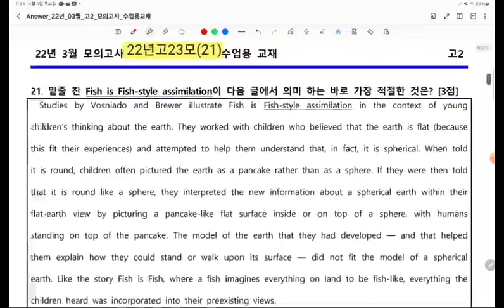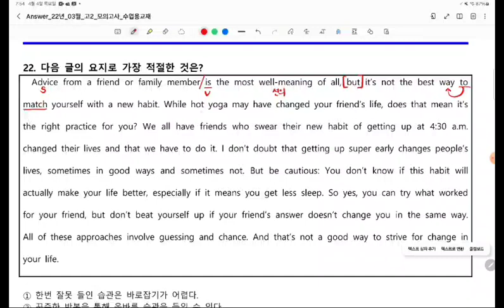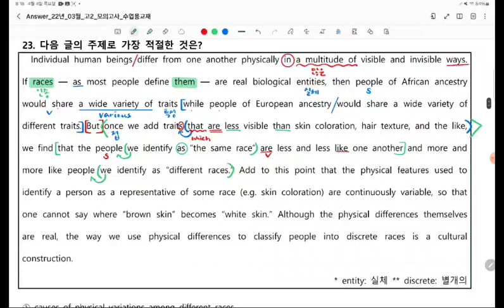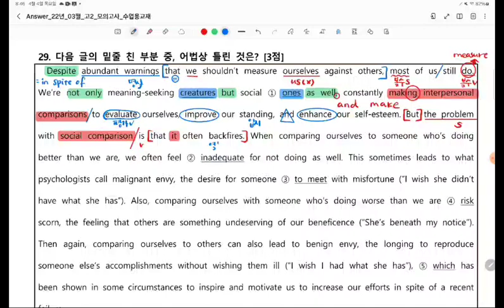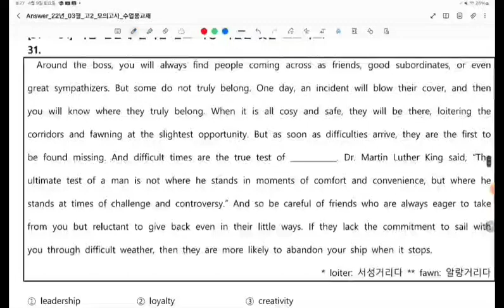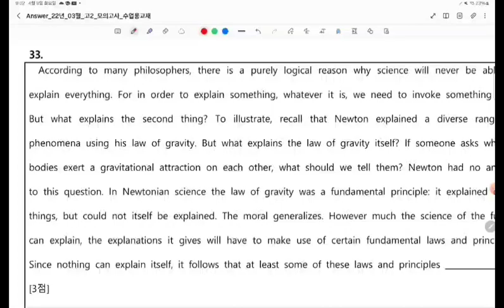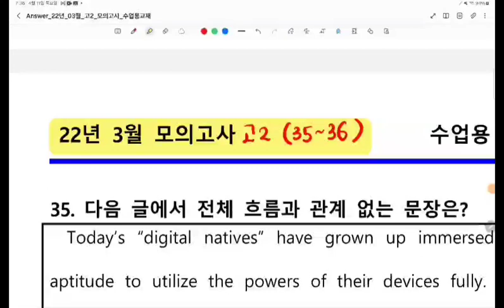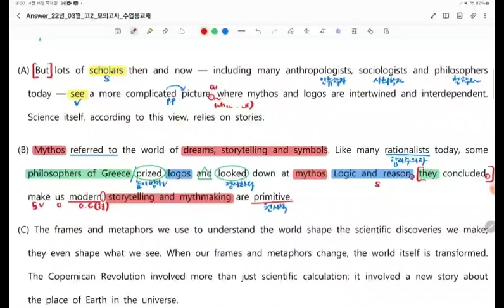22년3모고2(21-36)영어공장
22년 고2 영어모의고사 3월, 22년 3모 고2 영어모고, 21~36번, 영어공장, 진해영어공장